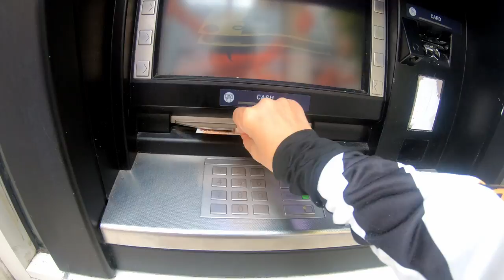Прогулки по Лондону - Чайнатаун ​​- Сохо Карнаби | Лето 2020 года с Юритой | Jurita Art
ГДЕ КАРАНТИН? НЕТ КАРАНТИНУ! Люди пьют за пределами паба в Сохо 20 Сент 2020 | Jurita Art London News

London Walks - Chinatown - SOHO Carnaby | Summer 2020 London Walks with Jurita Art

Смотрите также другие Видео с моего канала с моими комментариями на русском - голос за кадром.